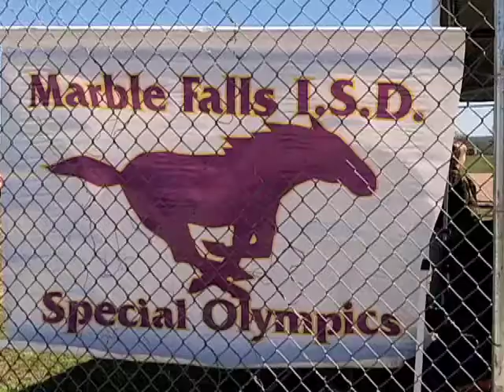Mustangs take part in Special Olympics track-and-field event | ThePicayuneTV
The Marble Falls Independent School District Special Olympics track-and-field meet celebrated its third year April 5 at Mustang Stadium in Marble Falls. About 155 Special Olympic athletes ages 12 to 21 from 11 schools were expected. Marble Falls ISD had 16 athletes competing.